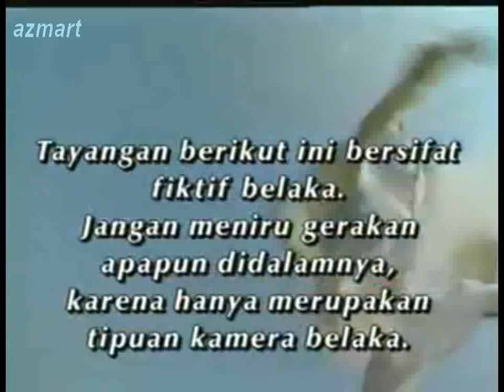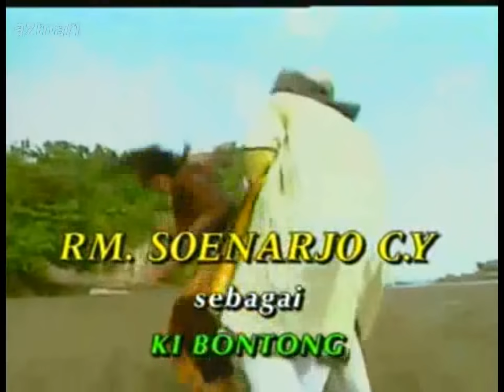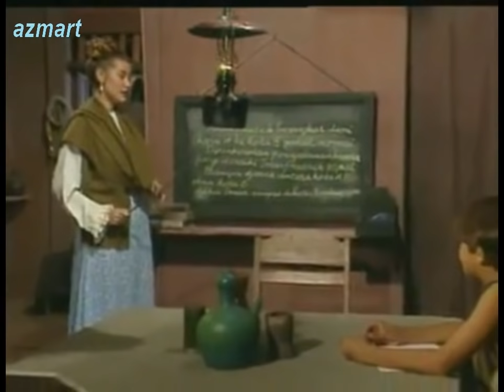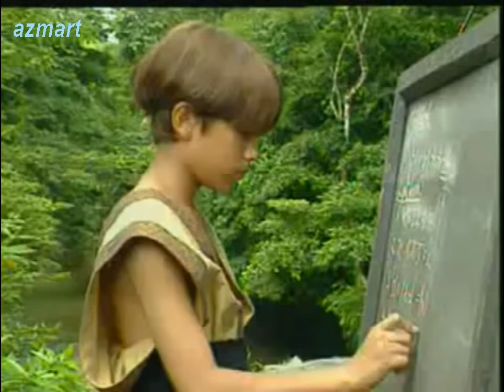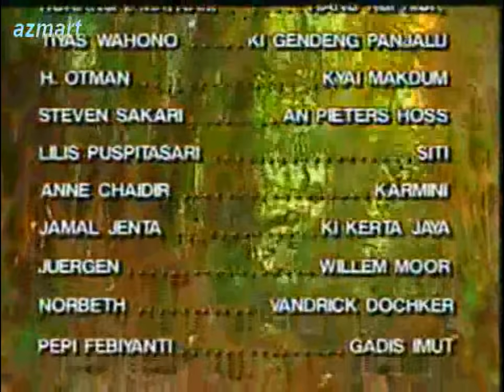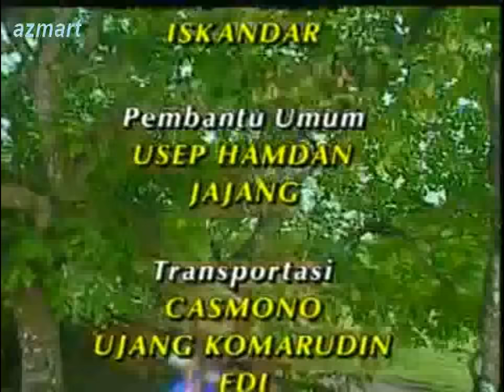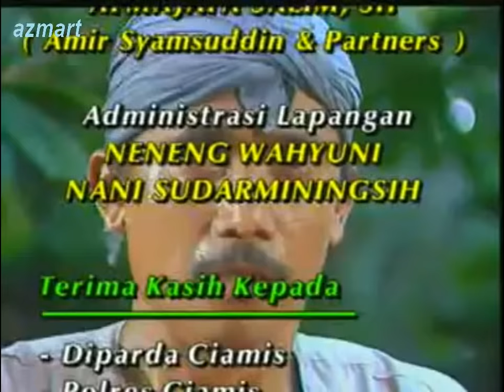Jaka Gledek Episode "Pendekar Penegak Keadilan"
Jaka Gledek berusaha mencari jejak ayahnya Pejuang Baharudin dengan menemui orang2 yang dianggap mengetahui dimana keberadaan ayahnya.